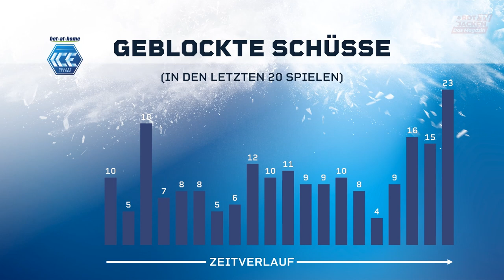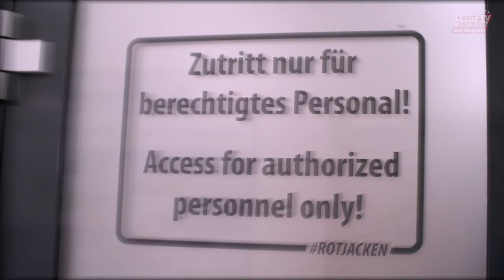Rotjacken-TV - Das Magazin | Episode 21 vom 10.01.2022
In Episode 21 von Rotjacken-TV - Das Magazin melden sich Joschi Peharz und Marc Brabant direkt vom Mittelkreis der Stadthalle Klagenfurt, um die aktuellsten Themen rund um den EC-KAC zu besprechen. Neben der Analyse der vier gewonnenen Punkte in der Vorwoche wird vor allem der Bereich der geblockten Schüsse im Detail behandelt. Die Moderatoren gehen außerdem auf die Problematik der aufgrund von gesundheitlichen Vorsichtsmaßnahmen abgesagten Spiele ein und Rinkside Reporterin Nadine Buchwalder gibt - soweit möglich - einen Ausblick auf den weiteren Wochenverlauf für die Mannschaf des Rekordmeisters.